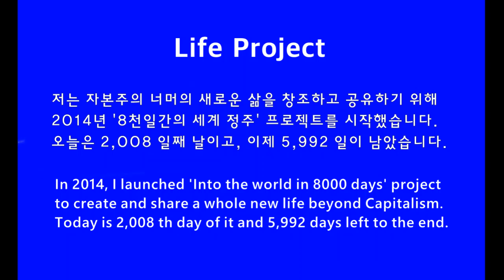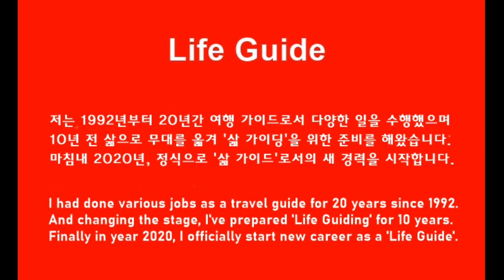백투더네이처 Back to the Nature